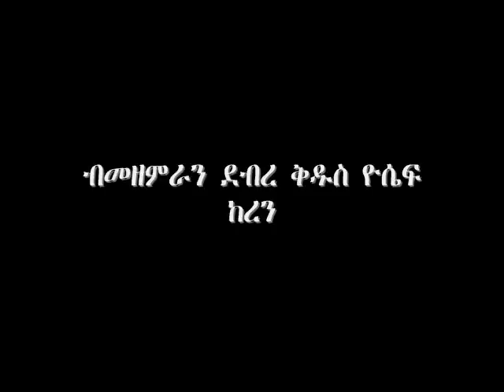01 - Eyesusey Medhney Eyu (ኢየሱሰይ መድሕነይ'ዩ)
ብላሰላውያን መዘምራን ቅዱስ ዮሴፍ ከረን